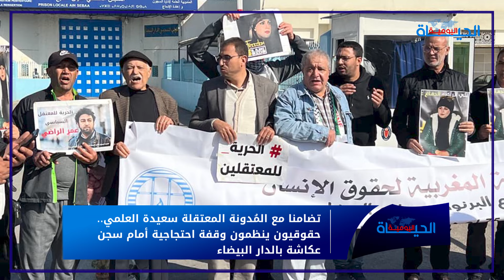الموجز:إقصاء متضررين بزلزال الحوز/حقوقيون يحتجون أمام سجن عكاشة تضامنا مع سعيدةالعلمي/محاكمة إسرائيل